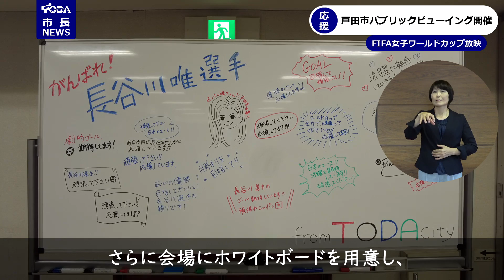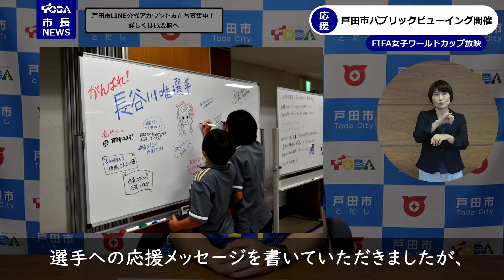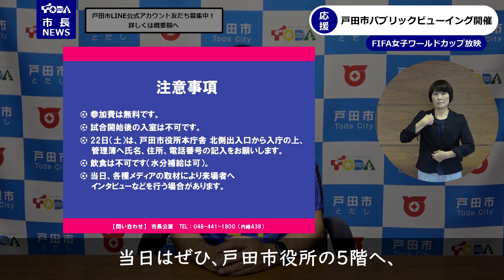市長ニュース#64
市長ニュースでは、戸田市の情報を市長自ら解説を交えてやわらかく、そして分かりやすくお伝えします。
第64回目となる今回は、「とだPR大使」の長谷川 唯選手が出場している「FIFA女子ワールドカップ」パブリックビューイングについてお知らせしています。